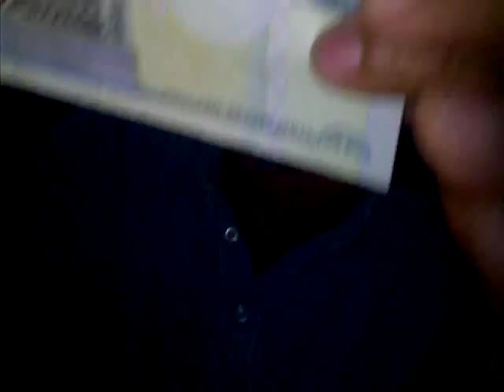Cosas que solo se ven en Republica Dominicana // el burron rap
jajaja chamakeii rapiando de a duro